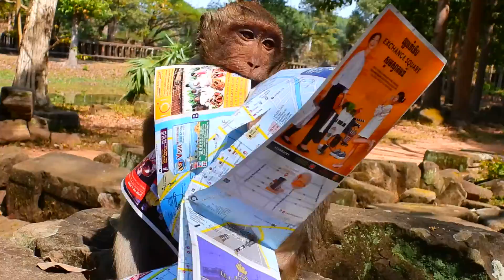Mom Pop Eye Get Up To Find Food I Am Hungry | Sweet Pea Still Funny & Lovely